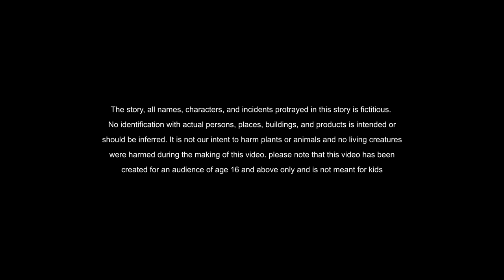stories in english - Three Friends - English Stories - Moral Stories in English